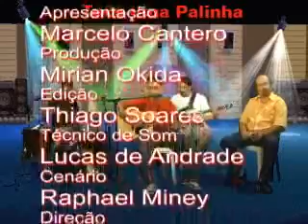Toca uma Palinha com IS 3 19.11.08